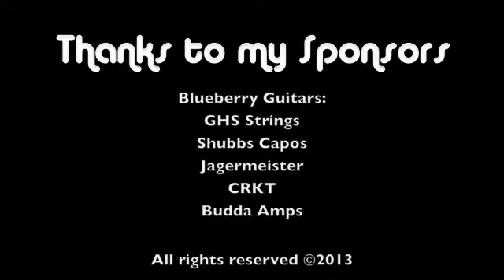Sneak Peek Episode 24 "Home Tonight"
"Home Tonight"